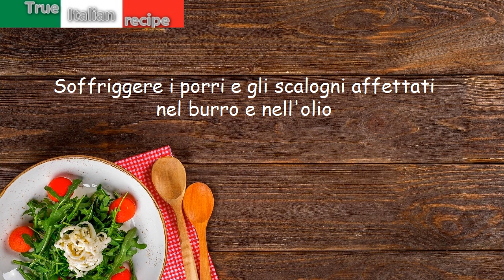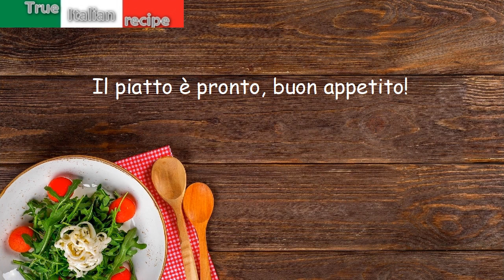Minestra di finocchio